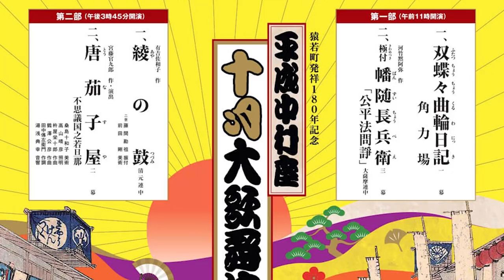A Guide to Kabuki in October 2022 (Kabuki-za, Heisei Nakamura-za, Tamasaburō & More)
This will be a very interesting month of performances, with major shows at the Kabuki-za, National Theatre, Heisei Nakamura-za, Misono-za and Shochiku-za. It is great to see kabuki back in full health, with the yearly festivals revived and the Nakamuraya back in Asakusa... It seems that the young actor's show at the Asakusa Kōkaidō will also take place in January as well.

A detail that I left out of the video: this will be the first regular performance of the Kitsunebi scene in 14 years! Let's all hope for the future health of this scene as well. Kotarō VI learned it this year for a special gala, so it is a matter of time that he performs it at the Kabuki-za. Jakuemon V still performs the Kodanji kata for this scene, which hasn't been seen since Sakata Tōjūrō IV staged it in December 2005 at the Minami-za.

(in japanese).

Chapters:
00:00 Introduction
00:36 Kabuki-za
04:03 National Theatre
04:56 Heisei Nakamura-za
06:30 Misono-za
07:17 Shochiku-za